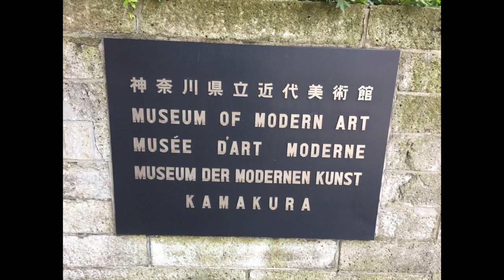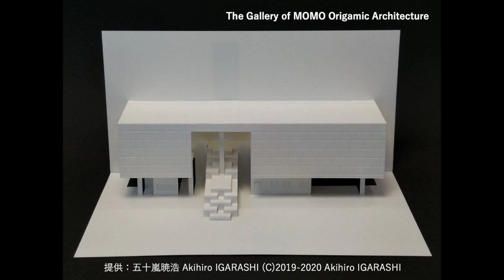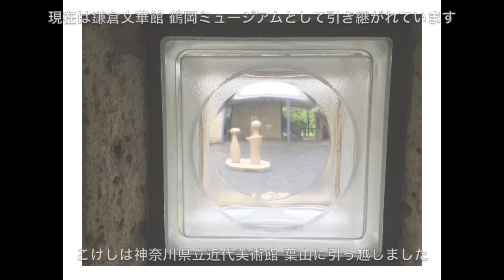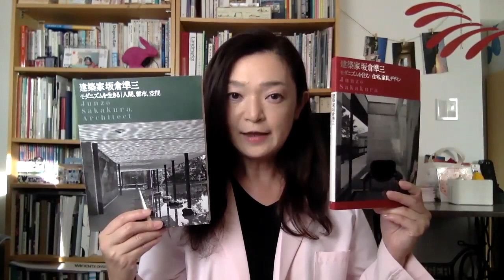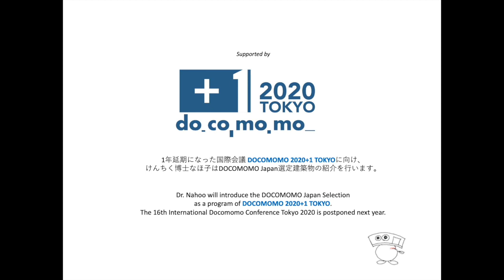【建築ツアー】旧 神奈川県立近代美術館 鎌倉 The Museum of Modern Art, Kamakura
けんちく博士なほ子とアシスタントのMOMOが「旧 神奈川県立近代美術館 鎌倉」へご案内します！

Please select English subtitle from setting button.